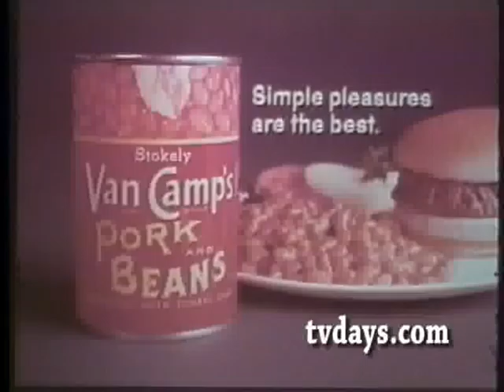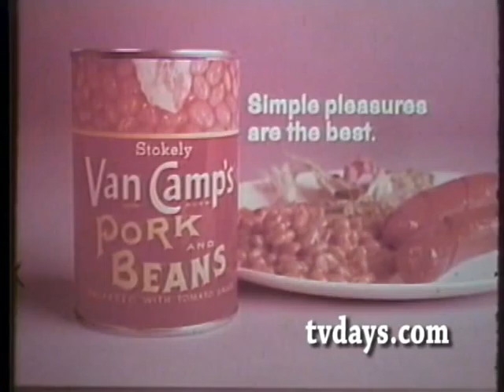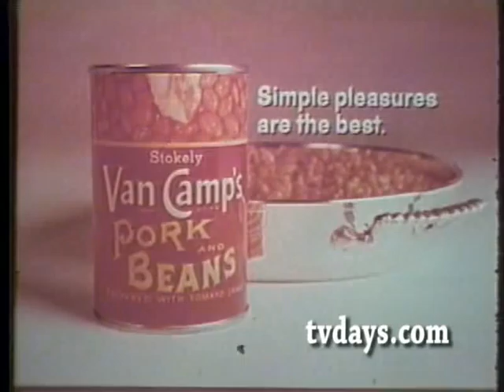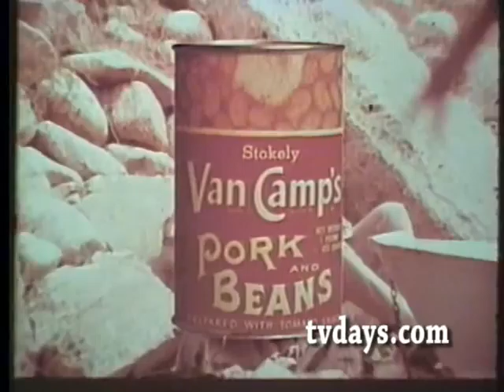van camp part 2